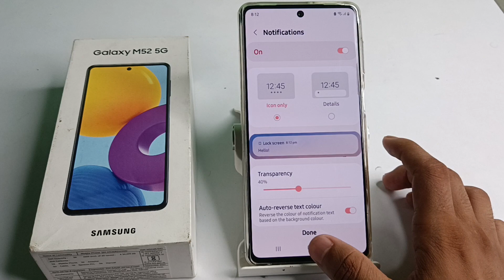How to screen pettern lock in samsung galaxy M52 5G mobile